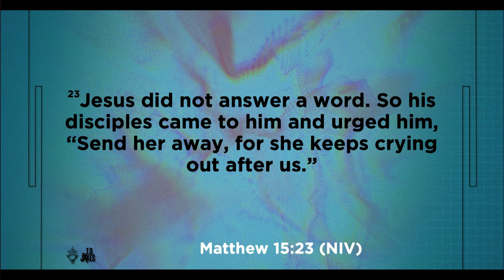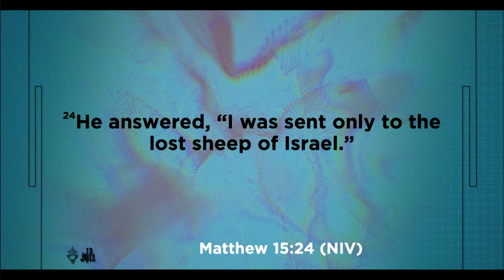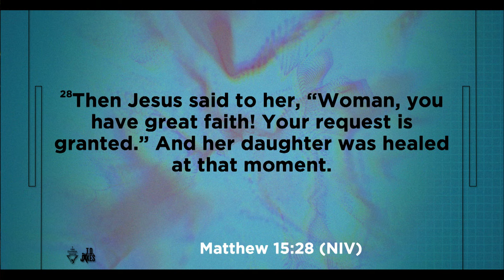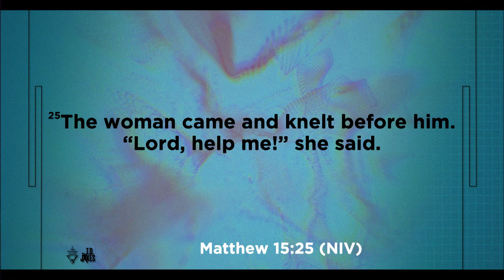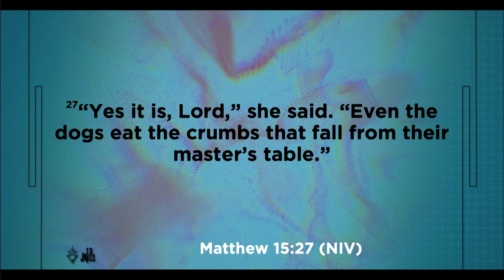Desperate Faith - Bishop T.D. Jakes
To those who have fought with all kinds of devils and turmoil, it’s time to get desperate! Get desperate enough to declare war on the enemy. Get desperate enough to run to the Lord. Get desperate because the enemy doesn’t stop at our artificial boundaries to hurt us — and God doesn’t stop there to bless us. God will show you that a believer with desperate faith is a believer with a delivered life!